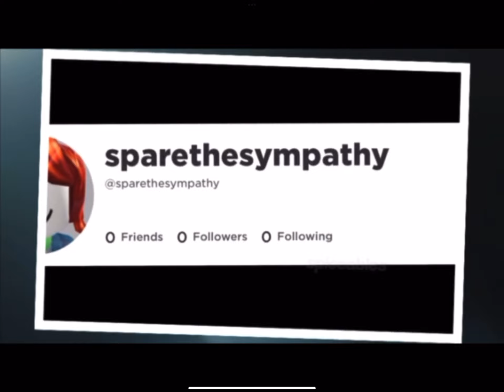6 March 2022